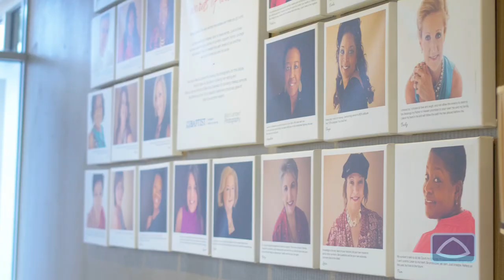NORMA ENG V3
Patient experience with cancer, surgery and recovery.